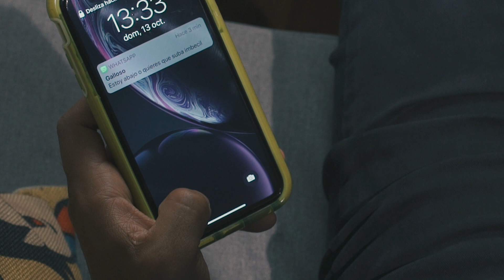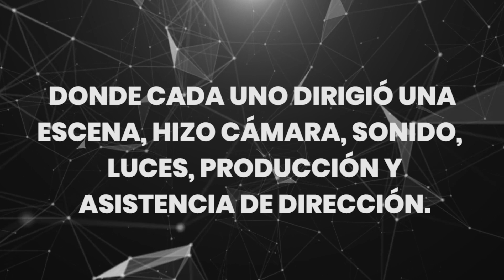Llamada Perdida - CAP #1 (La Serie Schooling) - Cortometraje del taller de Cine de Schooling Films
CORTOMETRAJE REALIZADO POR LOS ALUMNOS DEL TALLER CLÁSICO DE CINE DE SCHOOLING FILMS.

• Créditos - Alumnos

- Oriana Pingo
- Breno Gaete
- Augusto Guerrero
- Jose Rivas Plata
- Roger Mayhua

• Actores invitados:

- Luis José Ocampo
- Fiorella Becerra
- Peter Lara Patiño

• Escueleadores:

Omar Callegari
Peter Lara Patiño
Hans Verheye

• Staff Schooling Films

- Stephanie Watanabe
- Gladys Plasencia

• Guión Original

- Schooling Films

• En este taller cada alumno tuvo la oportunidad de dirigir una escena del cortometraje y poder pasar por diferentes áreas del rodaje como: CÁMARA, SONIDO, LUCES, ASISTENCIA DE DIRECCIÓN Y PRODUCCIÓN.

➯ Sí amas el mundo del cine y quieres ser parte de nuestros talleres de Cine y Tv.
Qué esperas?, reserva tu cupo.!

Nuestras redes:
chat: m.me/SchoolingFilms

- BUSCAMOS FORMAR UNA NUEVA GENERACIÓN DE REALIZADORES AUDIOVISUALES CON MUCHA MAS CALLE (EXPERIENCIA) Y BUENA VIBRA.

Te esperamos en nuestro próximo rodaje..!!